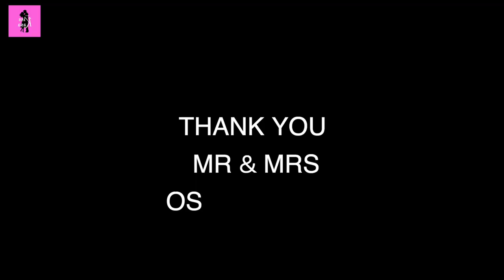PART 2 COUPLE SEGMENT WITH PORTIA & YAW OSEI-OWUSU | MRS KISS KASA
Newly weds Yaw & Portia Osei Owusu share wisdom during a Q & A with Mrs Kiss.